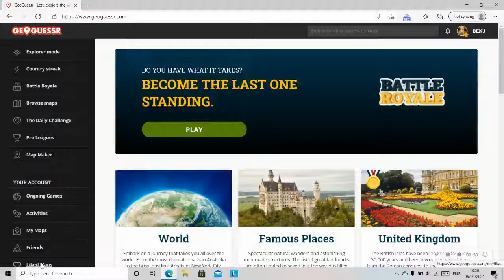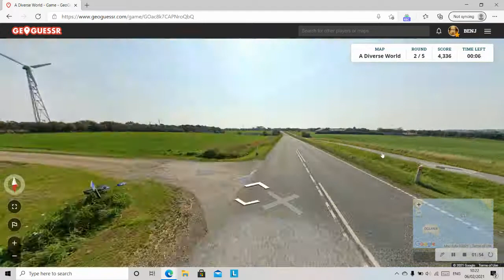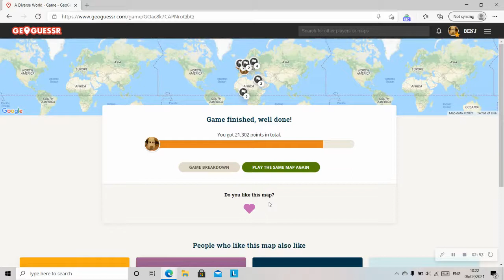a diverse world 10 seconds per round #4 (new high score)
cracking score, unfortunately without a mic as i had only just woken up, just wacked on record just in case i did something like this
after the first round apologies for the stoppage mother was nattering